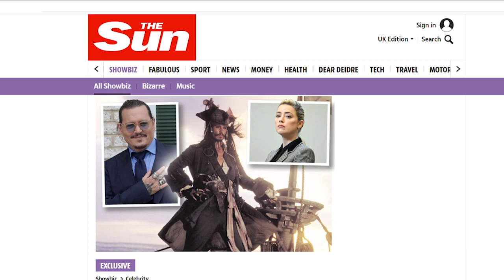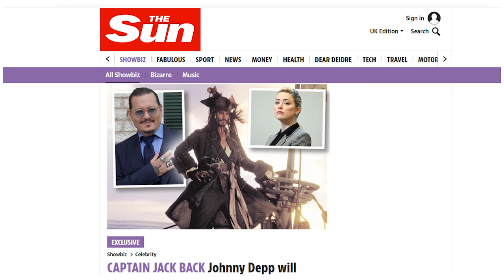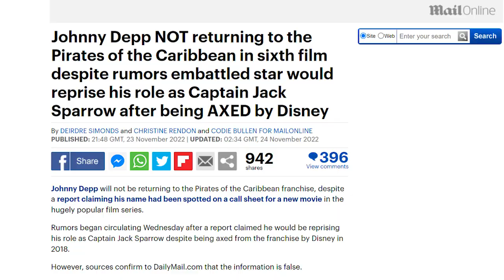Джек Воробей вернулся! Съемки уже в феврале! Правда или гнусный фейк от врагов Джонни Деппа?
Сегодня говорим о франшизе Пираты карибского моря. Трубят, что
компания Дисней решила вернуть капитана Джека Воробья. И теперь нас ждет возвращение Джонни Деппа. Правда ли это...